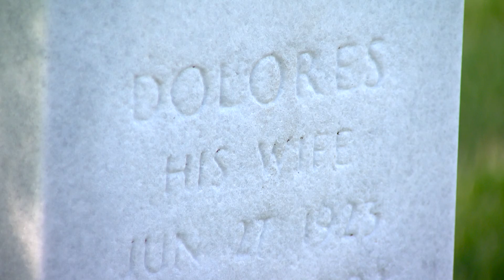"A Grave Mistake"